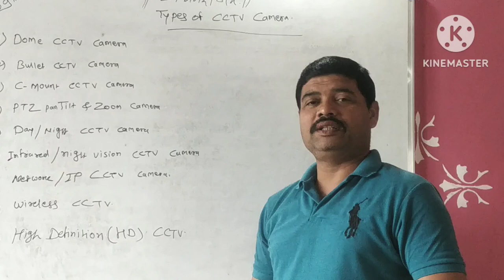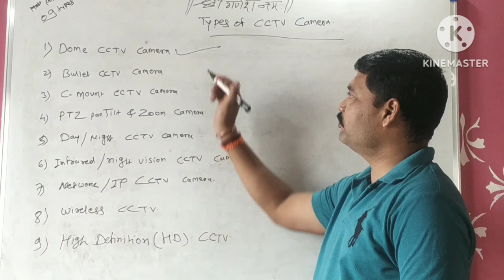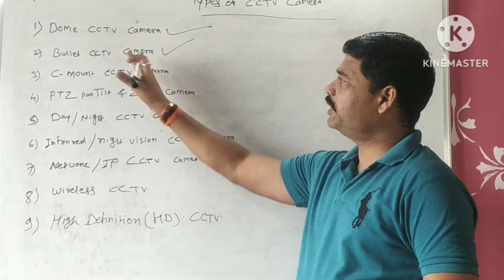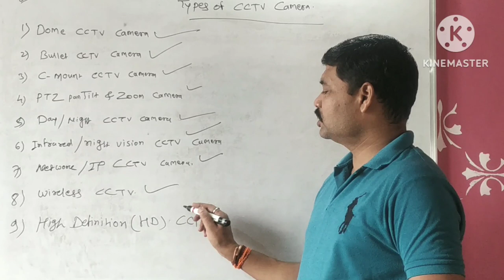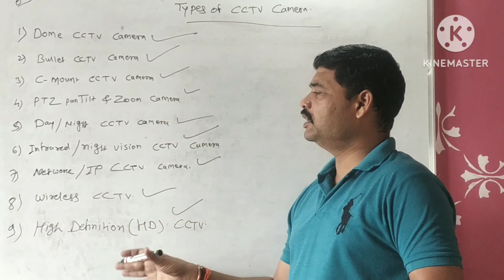How many types of CCTV camera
Hi friends, in this video I have explained
# CCTV camera कितने प्रकार् के है? @sgk111channel6
SGK111 channel